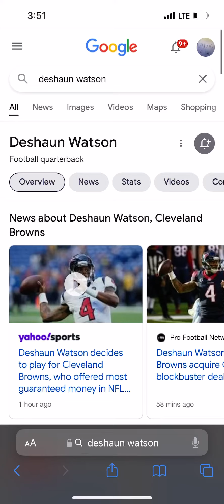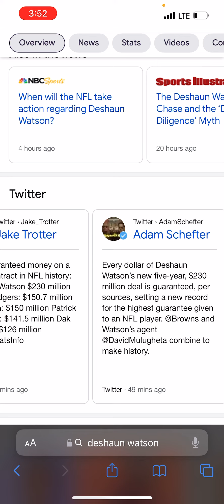DESHAUN WATSON TO THE BROWNS!!!!!